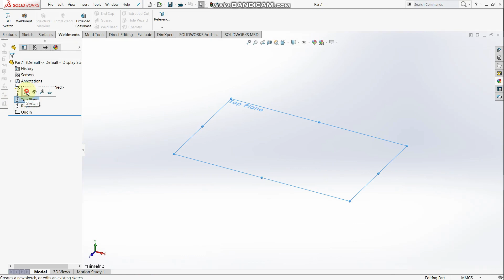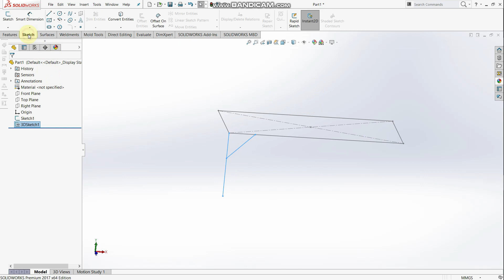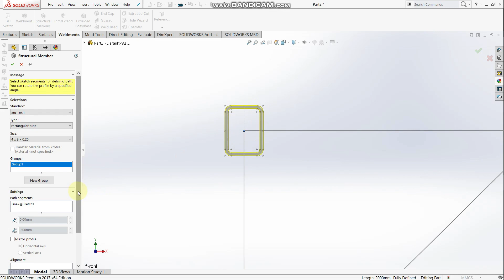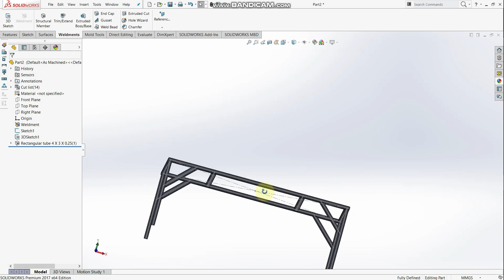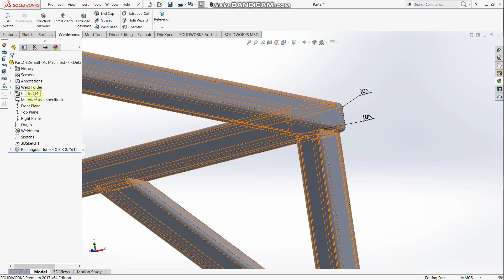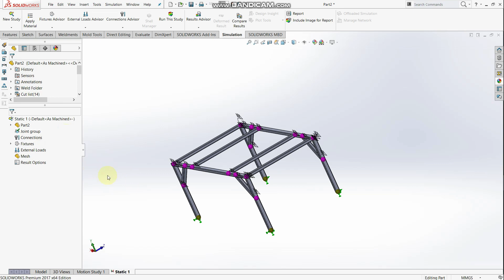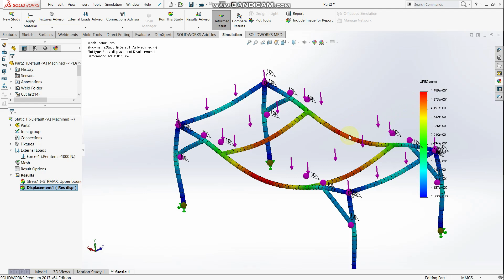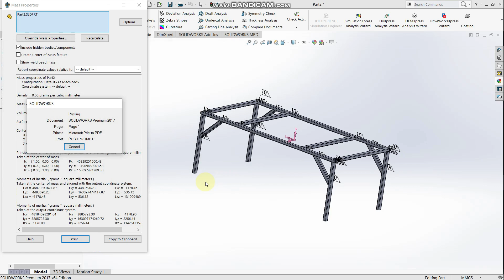Weldments And Solidworks Simulation(Simple Base)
I will upload more interesting Solidworks videos. I think this video help you to improve Weldments and simulations in Solidworks. And always try to sketch you own sketch with your own dimensions and practice these tools without one to one copying. And I mentioned what are the tools you can improve under these tools by using this video.

1. Weldments

2. Structural members

3. Weld Bead

4. Simulation

5. 3D Sketch

6. 2D Sketch

7. Geometry properties